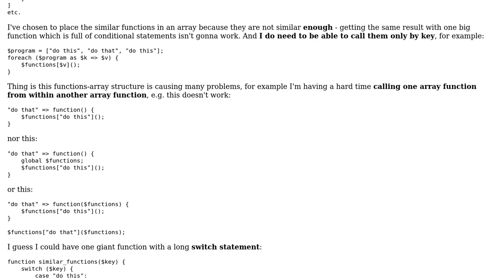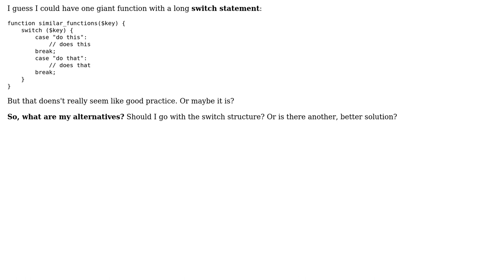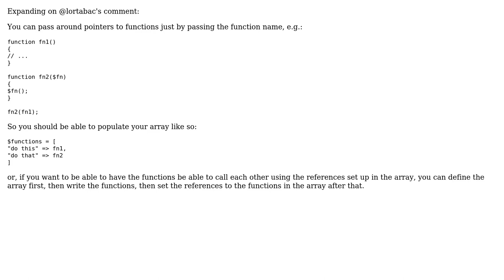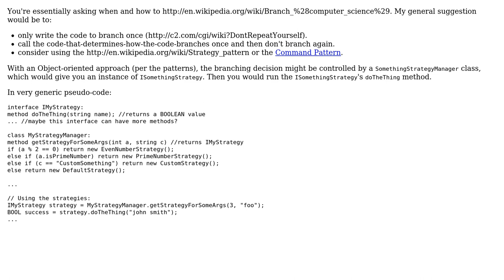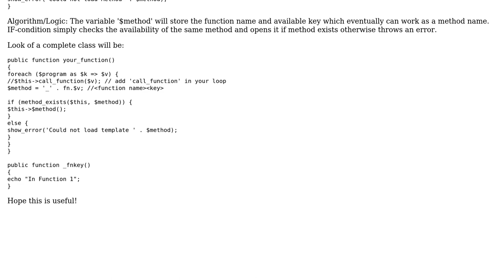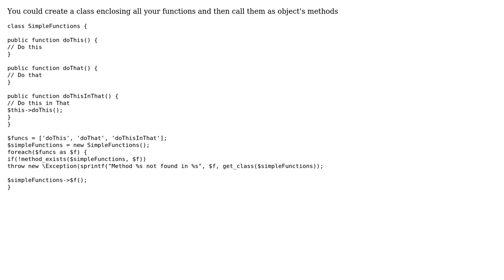Software Engineering: An alternative to an array of functions? (6 Solutions!!)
Software Engineering: An alternative to an array of functions?

With thanks & praise to God, and with thanks to the many people who have made this project possible! | Content (except music & images) licensed under CC BY-SA | Music | Images & others | With thanks to user Sagar Awasthi user Roy user paul user Michal Kluczka user Mateusz K. user icukeng user EthanB and the Stack Exchange Network Trademarks are property of their respective owners. You are responsible for your own actions.